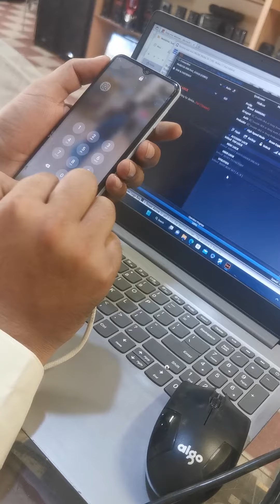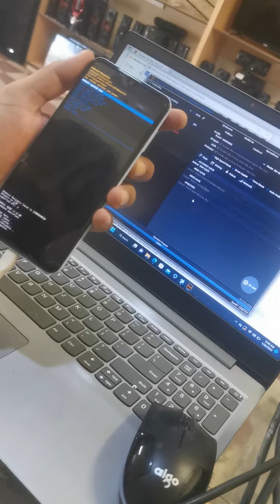Samsung A13 how to remove Password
How to remove Password samsung mobiles all models factory reset frp remove